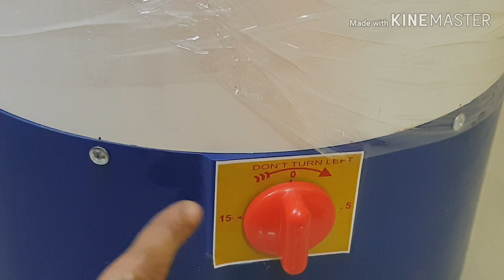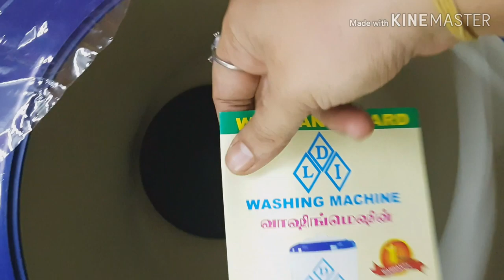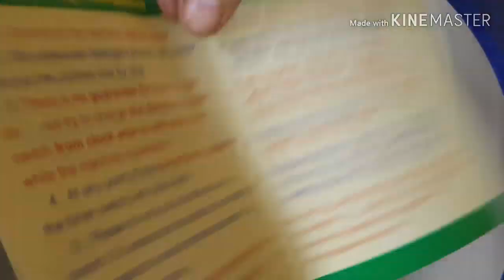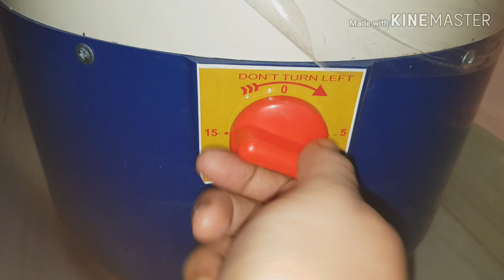2500 ரூபாய்க்கு இவ்ளோ தரமான புதிய WASHING MACHINE எப்படி துணி துவைக்குதுனு பாருங்க!!! 720 X 1280